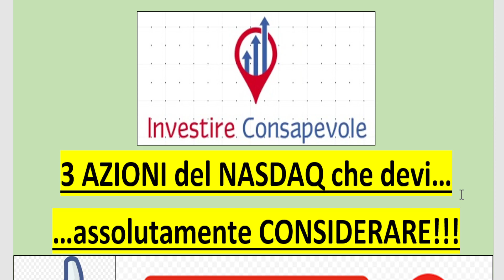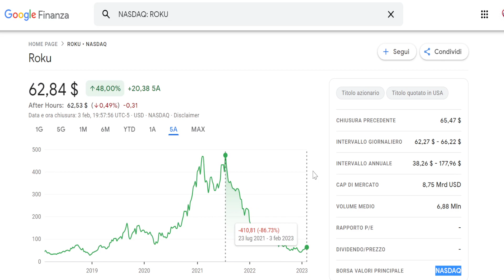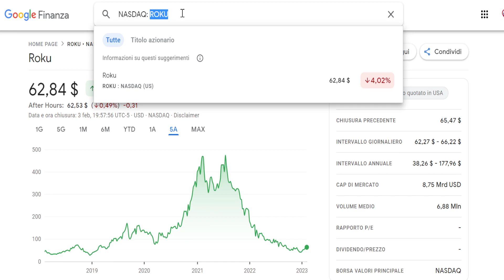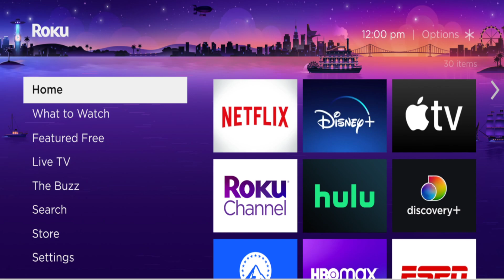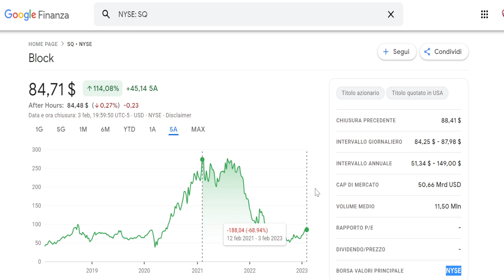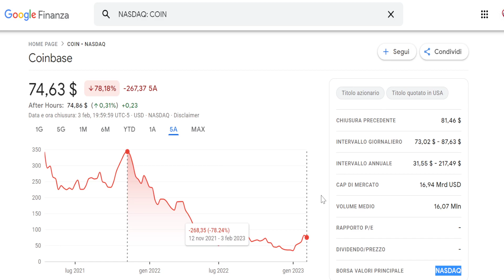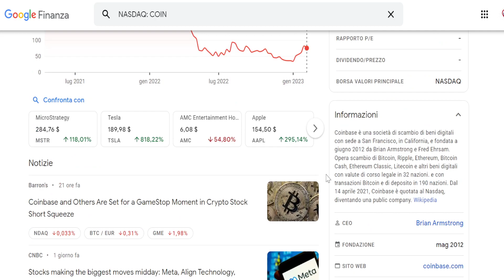3 AZIONI del NASDAQ che devi assolutamente CONOSCERE!!!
correndo.